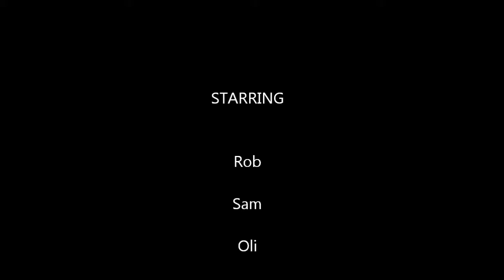Minuet does Moreton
Just after Christmas 2012. The three of us on Minuet sailing the Bay to stay at Moreton Island.  Trust me, the video does not do the swell justice!